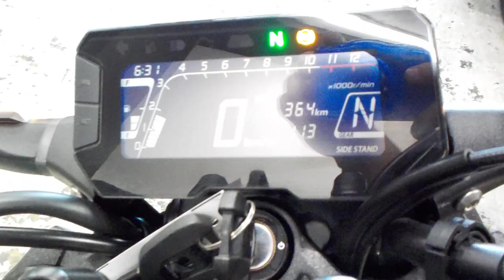CB250R 2022年 中古車 バイクショップ名:ライダーズポイント FEEL